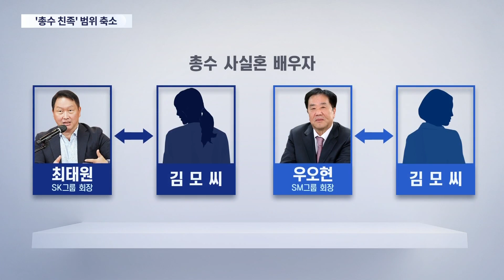대기업 총수 친족, 혈족 4촌·인척 3촌으로 축소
대기업 총수 일가는 당국의 규제 대상에 포함되죠. 과도한 경제력 집중을 막기 위해선데요. 공정위가 핵가족화 등으로 변한 사회상을 반영해 대기업 총수의 친족 범위를 축소하기로 했습니다. 대신 '자녀가 있는' 사실혼 관계는 친족에 넣어서 '규제 사각지대'를 없애기로 했습니다.